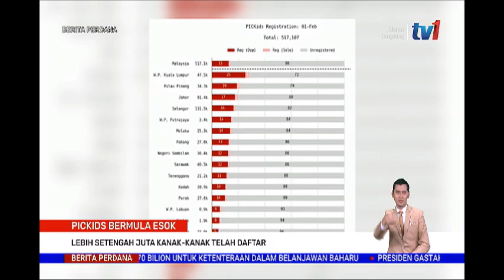2 FEB 2022-BERITA PERDANA-PICKIDS BERMULA ESOK-LEBIH SETENGAH JUTA KANAK-KANAK TELAH DAFTAR